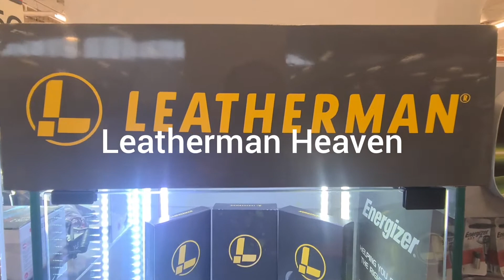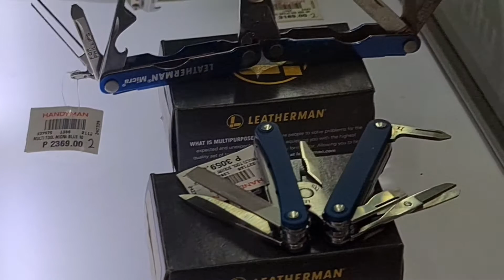LEATHERMAN HEAVEN 2 feature (2022) - EDC Gear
True Value in Alabang has this glass displaycase of Leathermans. Im like a boy wanting ro press my face on the glass

FB1 & IG: eric canto
FB2: honest man trading
Shopee: shopee.ph/ericcanto